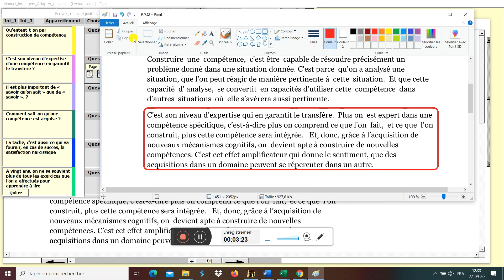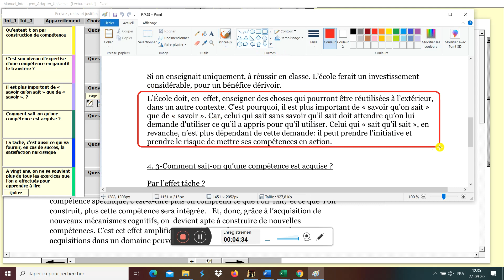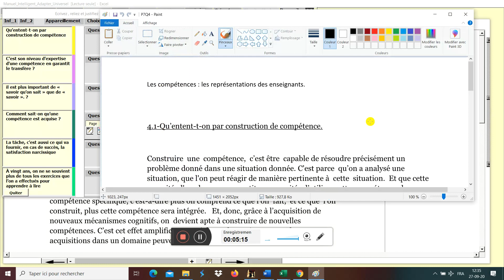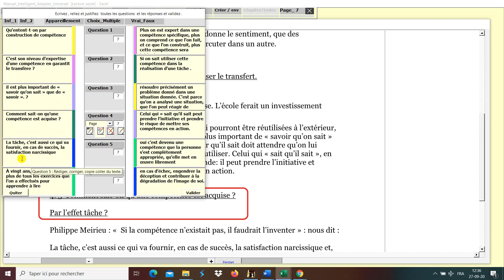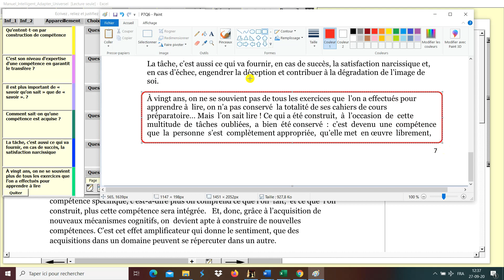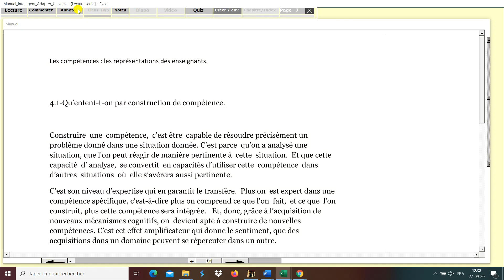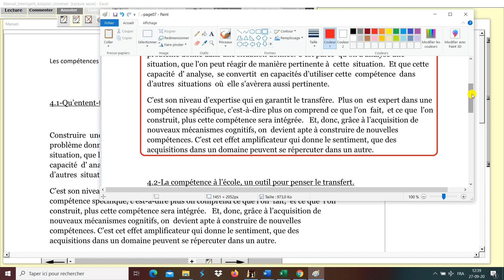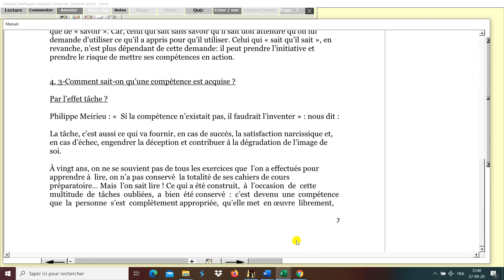construire le livre4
Construction et utilisation  du livre numérique intelligent.